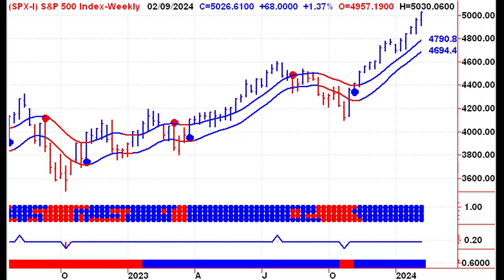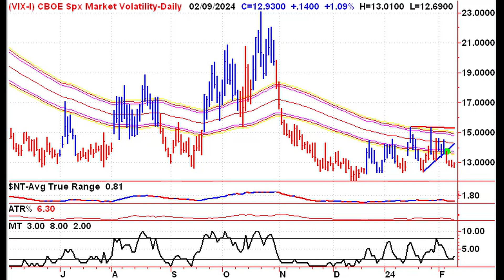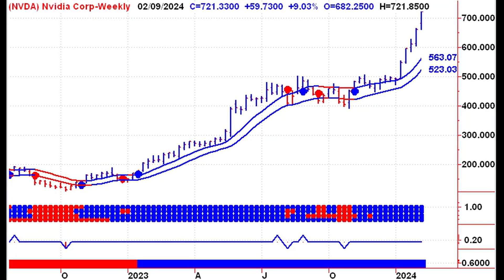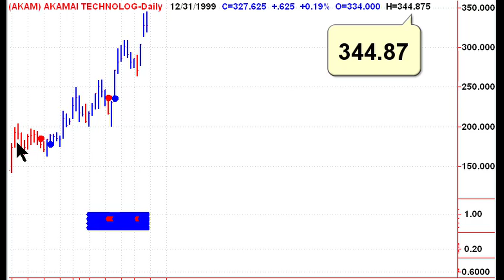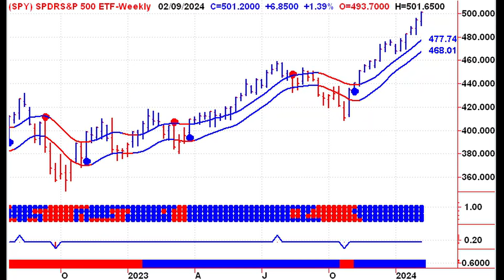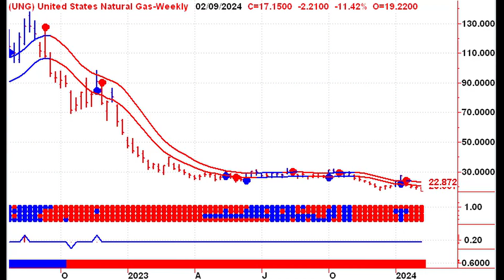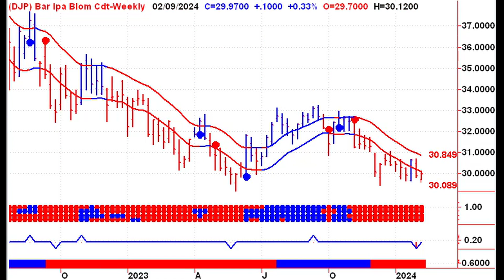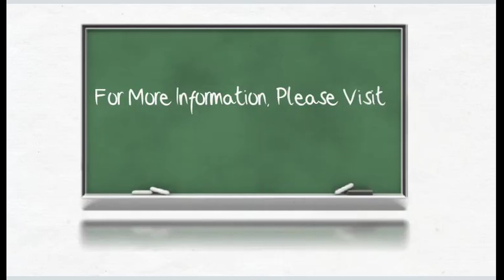AI Bubble vs Dot Com: Are Your Stocks at Risk?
In today's explosive video, Stephen Whiteside from theuptrend.com dives deep into the swirling vortex of the stock market's current highs and looming lows. With a blend of expert analysis and clear insights, we're unpacking the AI Bubble and its eerie similarities to the infamous Dot Com era. Are we on the brink of a seismic shift in the market? Your portfolio might be at stake!

📈 Market Analysis & Signals:
We start with a pulse check on the market - S&P 500's bullish run, VIX's sell signals, and the unpredictable commodities market. But the tranquility might be deceptive. With historical charts in hand, Stephen draws parallels between today's market dynamics and those leading to past crashes.

🔍 AI vs. Dot Com:
The heart of our discussion beats around the AI bubble brewing among mega-cap stocks like NVIDIA, Meta, and Microsoft. Remember Cisco and Yahoo? Their tales from the Dot Com bubble serve as a stark reminder. We dissect the current state of AI stocks and signal alerts you can't afford to miss.

🎢Stock Market Alerts:
Don't overlook the detailed analysis of sectors swinging between wins and losses - from chip sectors basking in glory to the mining stocks facing the heat. Plus, a surprising twist on commodity ETFs that's baffling even the experts.

💡Why Watch?
This isn't just another market update. It's a survival guide for your investments in an era where history teeters on the edge of repeating itself. With Stephen's guidance, decipher the signals, understand the trends, and make informed decisions to shield your stocks from the impending storm.

👀 Ready to navigate the tumultuous waters of the stock market with confidence? Hit play, and let's unravel the mysteries of the AI bubble and Dot Com parallels. Your portfolio will thank you.

Watch now and fortify your investment strategy against the unexpected twists of the stock market saga!

CHAPTERS:
0:00 - Pre-market Analysis
0:37 - VIX Explained
1:27 - Historical Parallels with Dot Com Bubble
2:45 - AI Bubble Impact on Stock Market
5:05 - Weekly Stock Market Charts Review
6:11 - Commodities Market Overview
7:32 - Final Thoughts on Stock Market Signals